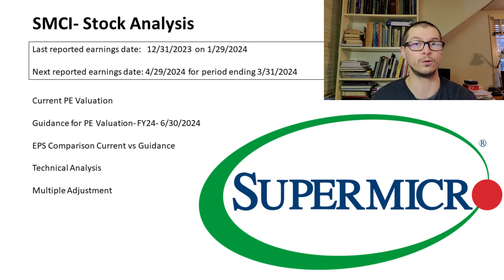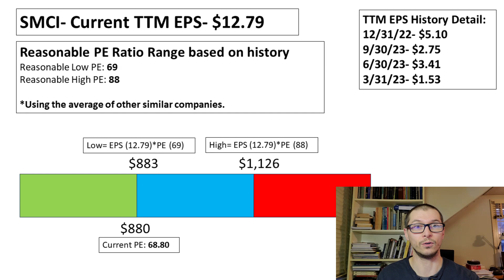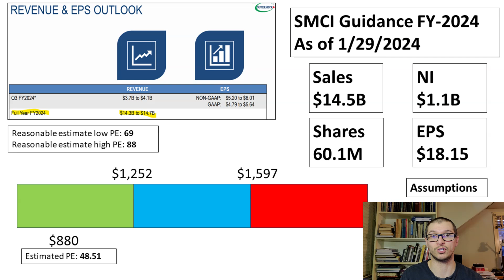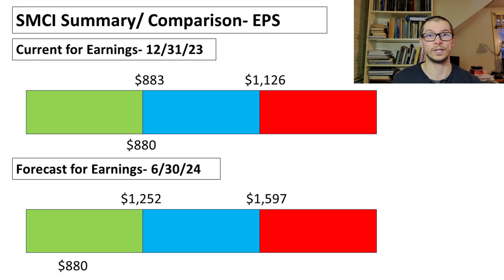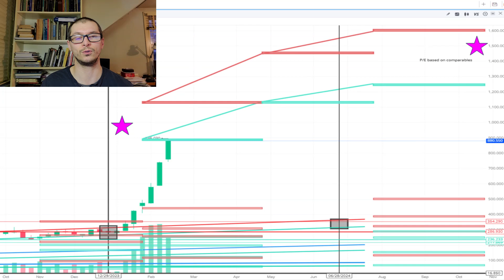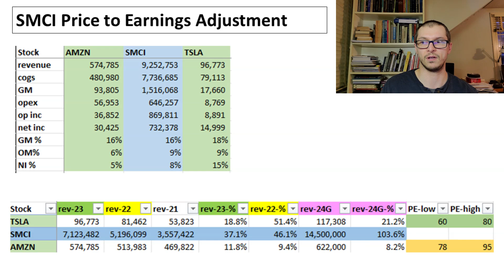SMCI Valuation and Analysis, Post Q2-2024 Results, 2.14.24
0:00 SuperMicro Valuation
4:09 Earnings Multiple Adjustment Explanation